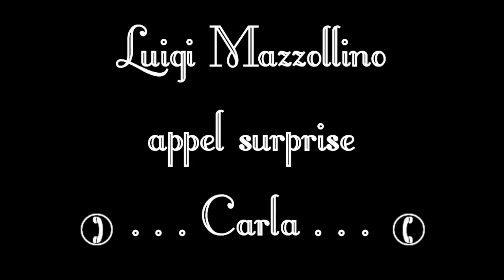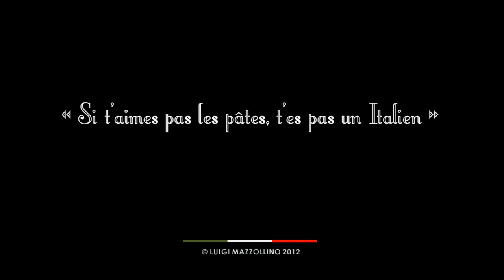LUIGI MAZZOLLINO APPEL SURPRISE A CARLA - Avril 2012